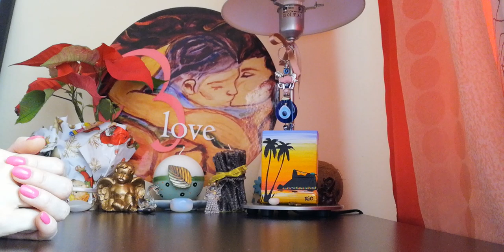Той/Тя ви кани в дома си на ранен етап от запознанството ви.Реалистична позиция за адекватна реакция